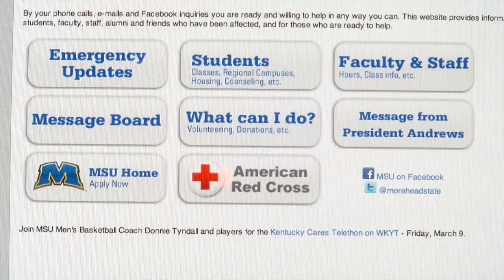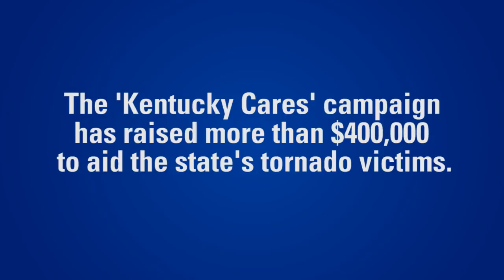Eagles assist Kentucky Cares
Morehead State University has begun its broad assistance in helping tornado victims in Morgan, Menifee, Magoffin and surrounding counties.  The Eagle basketball team answered phones and took donations for Kentucky Cares during a live broadcast last Friday on WKYT-TV in Lexington.  This video is the first of a two part series highlighting MSU's efforts in rebuilding neighboring communities.